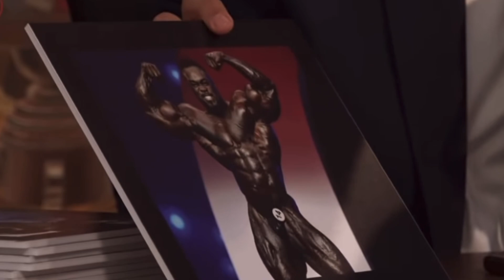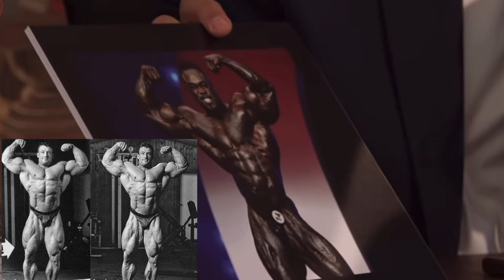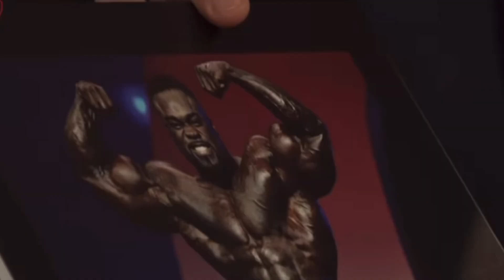Dorian Yates - Brandon Curry DEFINITELY Wouldn't Place Top 6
In this video we breakdown an interview Dorian Yates did following the 2019 Mr Olympia. Dorian had a couple of comment on Brandon Curry as well.